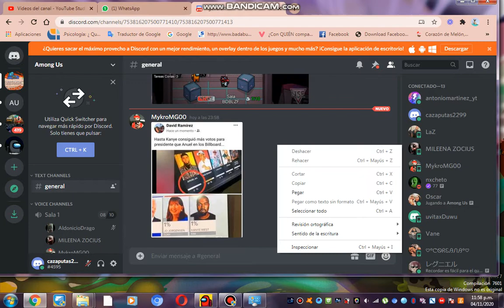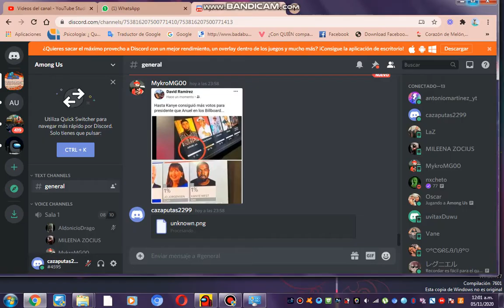AMONG US CON LA Z 3